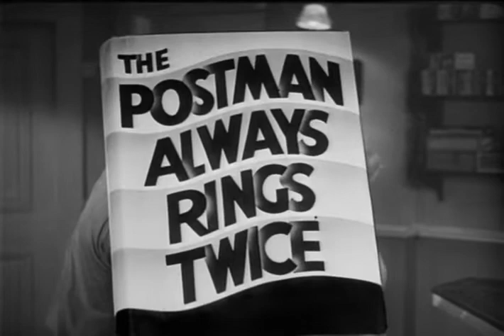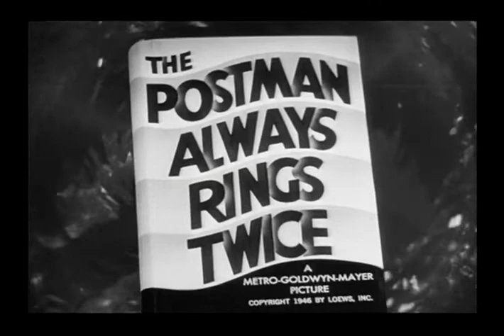The postman always rings twice 1946 Trailer 1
A drifter who was looking for a new start when he falls in love with a woman Lana Turner as Cora they were involved in a crime which they should never commended.